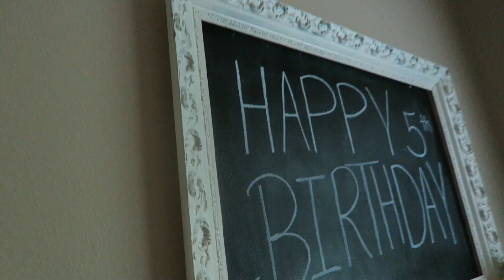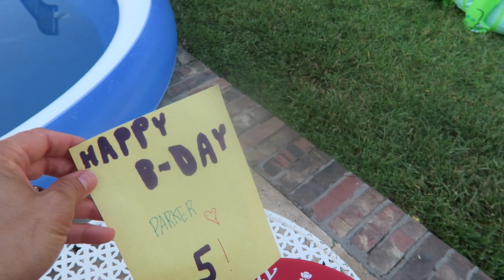SURPRISE POLICE PARADE FOR HIS 5TH BIRTHDAY!!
PARKER IS 5! We had two big surprises for him. I think he was a little unsure of both at first but was so excited once he realized what they were!
Thank you for being so patient as we fixed our issue. We are back and vlogs are going up as fast as we can get them up!